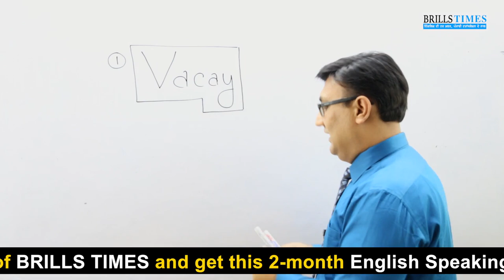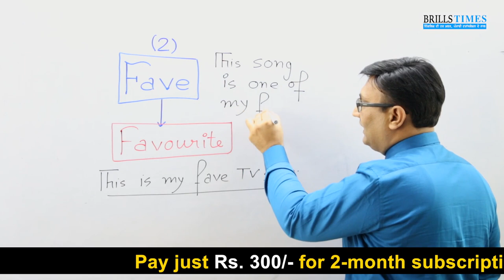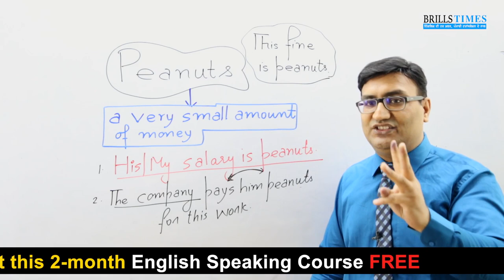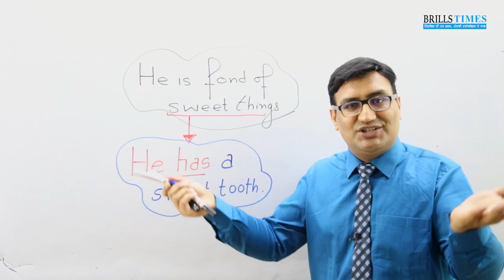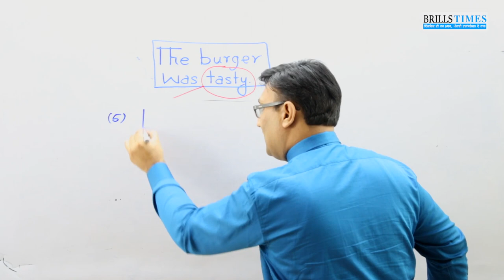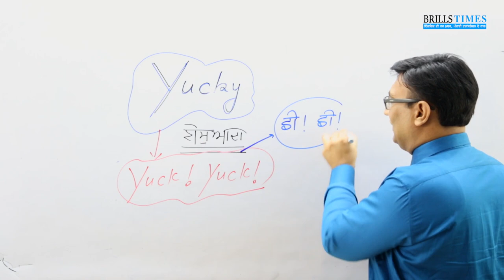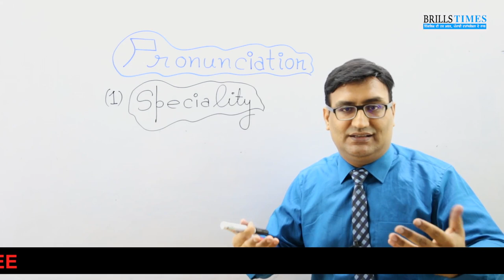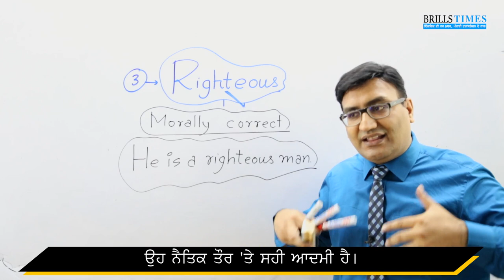Brills Spoken English Lecture 1